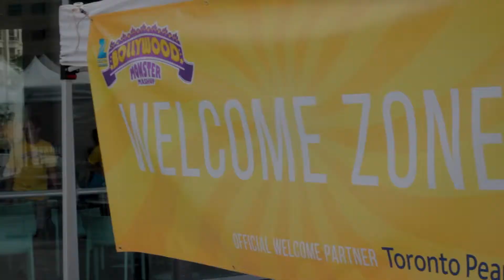Bollywood Monster Mashup presented by TD - Celebrate South Asian Culture in Mississauga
Executive director Vikas Kohli discusses how Bollywood Monster Mashup presented by TD celebrates South Asian culture!

Join thousands for a FREE weekend of fun at Bollywood Monster Mashup - the LARGEST South Asian Festival in Canada. This year, BMM includes special Pan American fusion acts, a bigger FREE KidsZone and more interactive FREE Bollywood dance lessons. It all leads up to a monstrous FREE Bollywood show at Mississauga Celebration Square on Friday, August 7th & Saturday, August 8th, featuring Bollywood's international singing superstars. Enjoy the tastiest foods in town and unique shopping at the Bollywood Monster Marketplace, and watch brilliant performances by musicians and dancers to your favourite songs, from early talkies to modern club hits. Free underground parking.

This year's headliners: Ash King & Jonita Gandhi